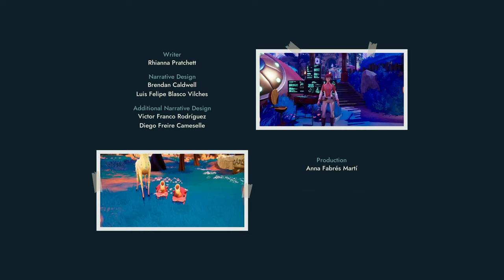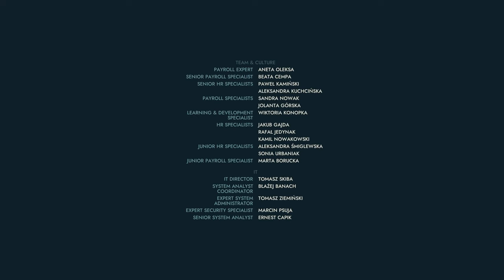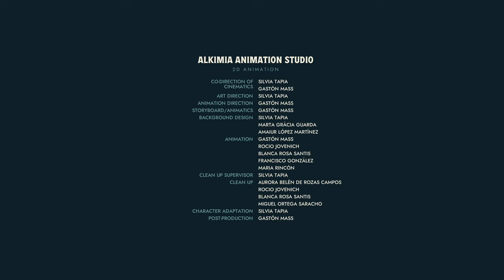Creatures of Ava #29 - Das Geheimnis von AVA [Let's Play] [Deutsch]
"Lass dich von deiner Empathie auf einem aufregenden Action-Abenteuer mit Kreaturenrettung leiten. Verstehe und zähme die Kreaturen von Ava und lass dich von ihnen durch eine Vielzahl von Ökosystemen führen – alles in der Hoffnung, den Planeten vor einer Infektion zu retten."

Technische Details:
Aufnahmetool: GeForce Experience
Bearbeitungsprogramm: Wondershare Filmora 9
Mikrofon: Auna MIC-900B USB Kondensator Mikrofon für Studio-Aufnahmen
Gaming PC Details: Intel Core i9, NVIDIA Geforce RTX 3080, 16GB RAM

Release: 07. August 2024
Entwickler: Inverge Studios
Publisher: 11 bit Studios
Genre: Indiegames, Abenteuer
Entwickelt für: PC
FSK: 6